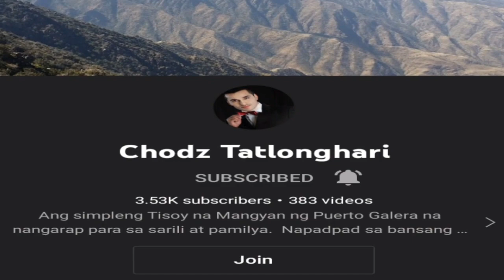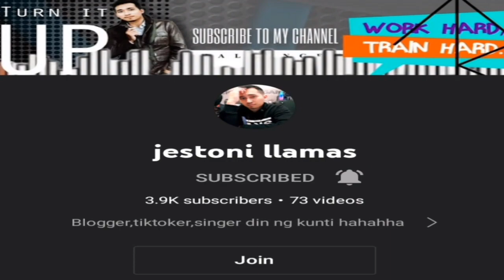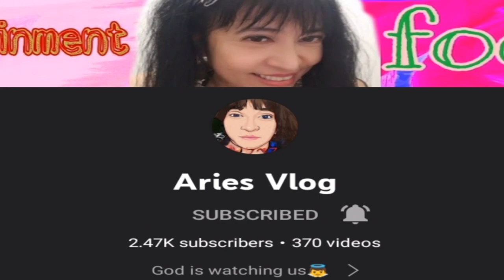PINK CATS WIRELESS HEADSET (ADVANCE BDAY GIFT TO @redbutterfly17-n5x) -Unboxing #73- | PAPSY KELS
I buy some gift for @redbutterfly17-n5x , an advance bday gift. I hope she will like it.